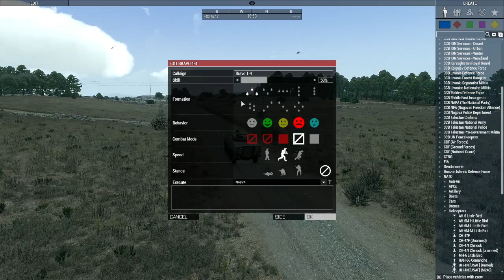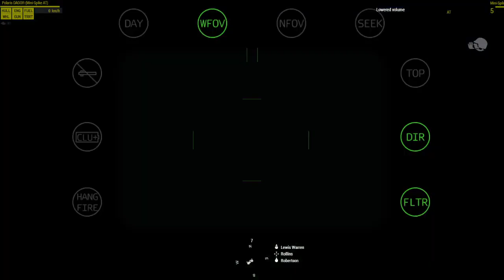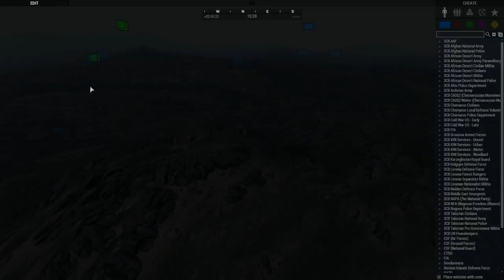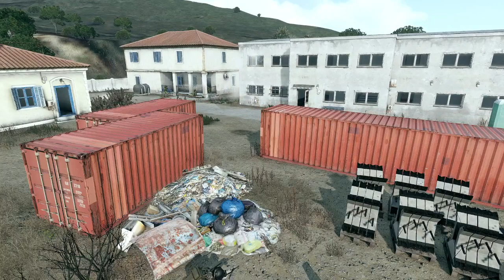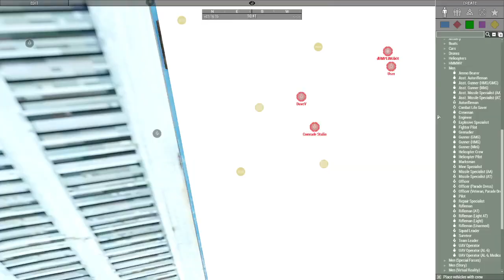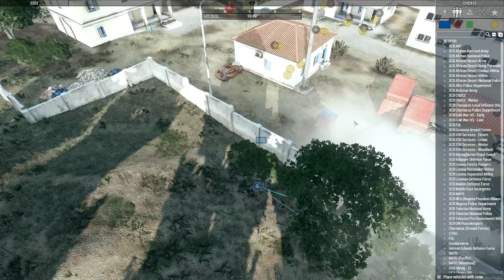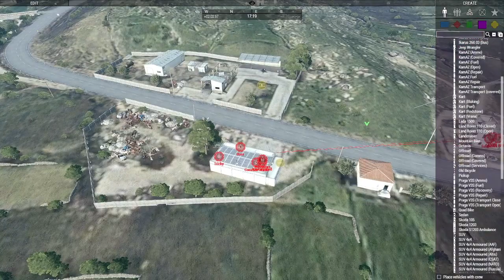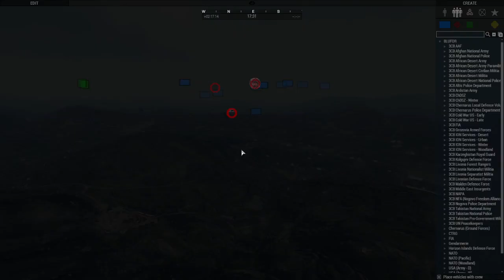[ArmA 3] Operation Illusionary Dominance - Zeus POV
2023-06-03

Project Awesome is a casual community for friendly, mature gamers of all skill levels and play styles who want to meet, hang out and play games in a positive environment. Events are created by the community and everyone willing to follow our rules and share in our mindset is welcome to participate. If you're interested in becoming a member of Project Awesome, you already are. There's no sign-up process or other stringent requirements that must be met in order to play with us. PA Discord